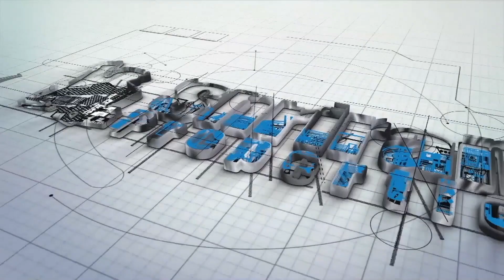தீராத நோய்களை தீர்க்கும் திருச்செந்தூர் முருகன்|ஆன்மீகப் பயணம்| EPI-5 | Manikandan | Iriz Vision